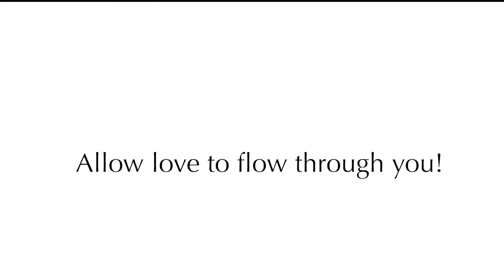The Hugo Wedding | Eau Claire Wedding Videography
We had a great time making our first wedding video!  We were warmly embraced by both families and the Renew Church team.  The video turned out great and we hope it warms hearts for years to come :)